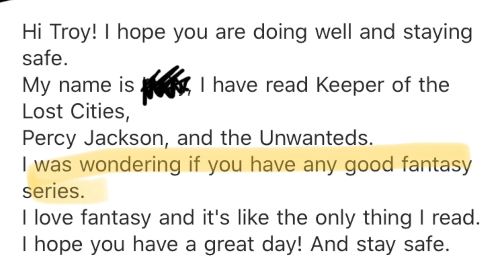5 UNDERRATED BOOKS YOU SHOULD READ! 📗 (underrated book recommendations)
Let's go over 5 underrated books you should read! I have found that these underrated book recommendations are hidden gems amongst their low ratings or low popularity and I hope to spread the word in this video about them! I hope you enjoy some of my best underrated book recs! You guys always ask me for book recommendations so I thought to make a whole video about it. ❤️

All Green Screen Effects by editing by matthieu!!